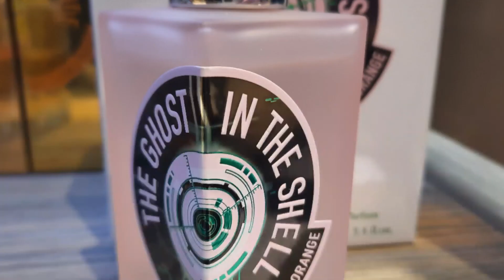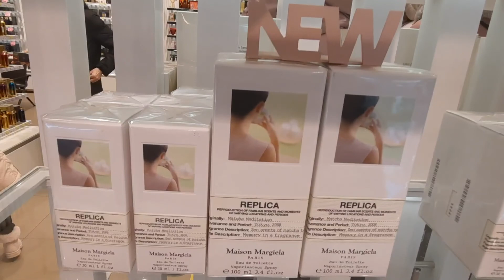Новинки ароматов 2021 - 2022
Друзья, добрый день!
За последнее время протестировала много ароматов и в том числе и новинок.
Делюсь с Вами своими впечатлениями в этом видео.

Ароматы в видео:

Sandalo e Mirra Giardino Benessere
выпущен в 2015 году.
Парфюмер: Paolo Terenzi.
Верхние ноты: Бергамот, Кардамон и Герань;
средние ноты: Мускатный орех, Корица и Лаванда;
базовые ноты: Сандал, Дубовый мох и Тиковое дерево

English Oak & Hazelnut Jo Malone London
выпущен в 2017 году.
Парфюмер: Yann Vasnier.
Верхняя нота: Лесной орех;
средняя нота: Кедр;
базовая нота: Дуб.

EdenFalls M. Micallef
выпущен в 2021 году.
Парфюмер: Geoffrey Nejman.
Верхние ноты: Розовый перец, Бергамот и Танжерин;
средние ноты: Кориандр, Жасмин и Нероли;
базовые ноты: Молочный мусс, Ваниль, Мускус и Пачули.

A Drop d'Issey Issey Miyake
Парфюмер: Ane Ayo.
Верхние ноты: Миндальное молочко и Дамасская роза;
средние ноты: Сирень, Солнечные ноты, Звездчатый анис, Жасмин и Цветок апельсина; базовые ноты: Ваниль, Мускус, Ambroxan и Атласский кедр.

Narciso Eau Néroli Ambrée Narciso Rodriguez
Парфюмер: Aurelien Guichard.
Верхние ноты: Нероли и Франжипани;
средние ноты: Мускус и Цветок апельсина;
базовые ноты: Амбра, Кашмеран и Кедр.

The Ghost In The Shell Etat Libre d'Orange
Верхние ноты: Aqual, Hexyl acetate и Юзу;
средние ноты: Молоко, Нежная кожа, Mugane и Жасмин;
базовые ноты: Ambroxan, Vinyl Guaiacol и Мох.

Mumbai Noise Byredo
Верхняя нота: Давана;
средние ноты: Кофе и Бобы тонка;
базовые ноты: Уд, Сандал и Лабданум.

Starlit Mandarin & Honey Jo Malone London
Парфюмер: Jo Malone
Ноты: Мандарин, мед и бобы тонка

Black Opium Illicit Green Yves Saint Laurent
выпущен в 2022 году.
Парфюмер: Nathalie Lorson.
Верхние ноты: Груша, Лист инжира и Зеленый мандарин;
средние ноты: Инжир, Жасмин и Цветок апельсина;
базовые ноты: Бурбонская ваниль, Кофе и Пачули.

Matcha Meditation Maison Martin Margiela
Парфюмер: Maurice Roucel и Alexandra Carlin.
Верхние ноты: Зеленый чай, Бергамот и Мандарин;
средние ноты: Жасмин, Мате и Цветок апельсина;
базовые ноты: Белый шоколад, Мох и Кедр.